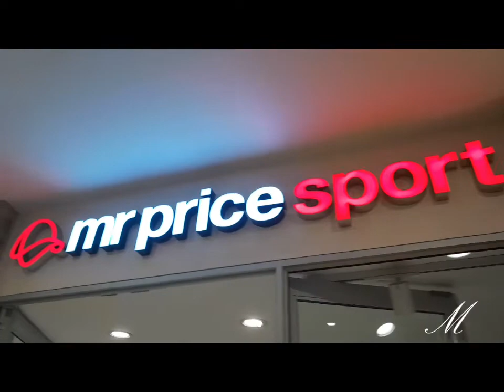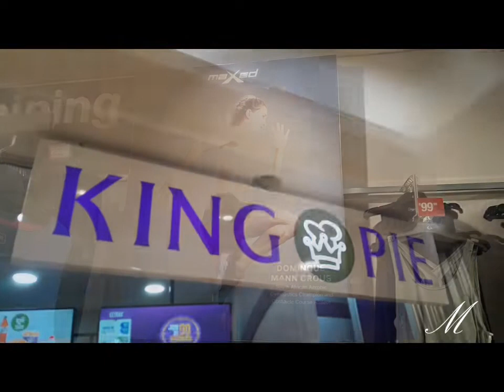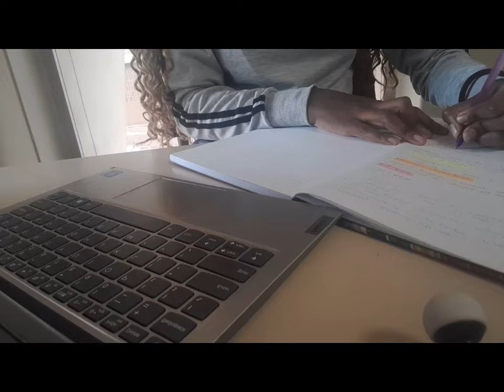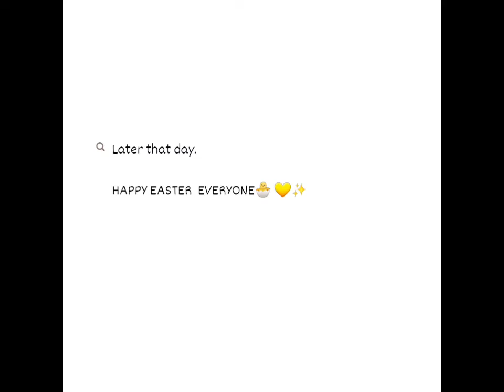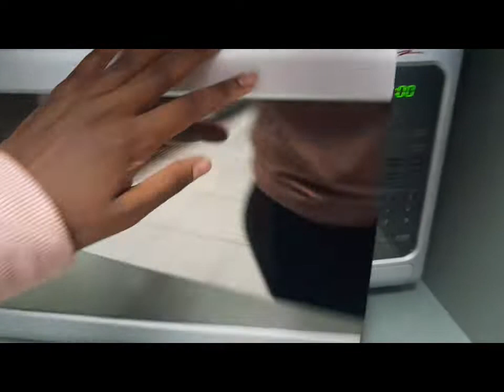VlOG | EP2 | morning workout | cleaning + laundry | Library | University | ice-cream & movie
hey guys ♡

welcome back to my 2nd video on my youtube channel 🌷❤️

faq
- I use my A13 phone to take all videos & pictures
- I use capcut & canvas to edit videos
- I'm a student at the University of Pretoria
- I'm in my early 20's when this video was uploaded